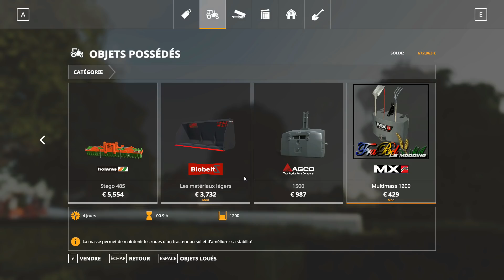FS19 KANDELIN V1 2 0 6 ep 1 on commence